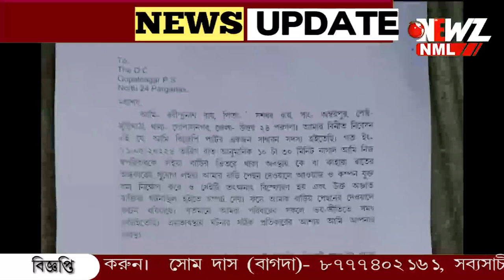ভোট পরবর্তী হিংসায় উত্তেজনা গোপালনগরে।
ভোট পরবর্তী হিংসায় উত্তেজনা গোপালনগরে। বিজেপি কর্মীর বাড়ি লক্ষ্য করে বোমা ছোড়ার অভিযোগ। অভিযোগের তীর তৃণমূলের দিকে। অভিযোগ অস্বীকার।